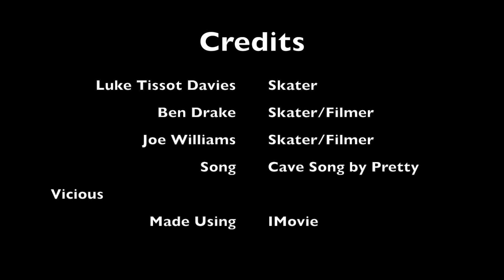Cardiff Skate Plaza Edit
Skateboard Edit Cardiff Skate Plaza